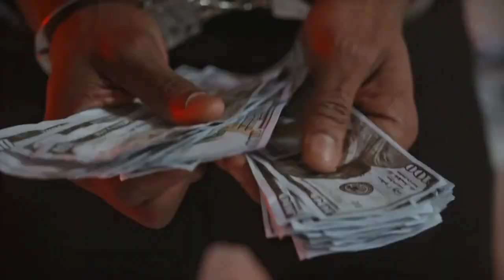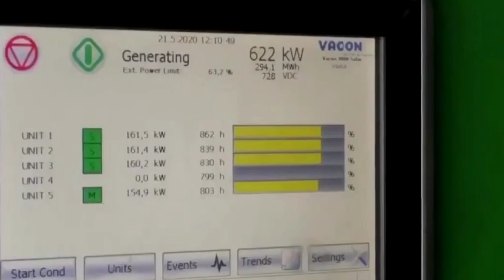Somaliland: কী অবস্থা! এই দেশে আলু-পটলের মত বিক্রি হচ্ছে টাকা! কারণ অবাক করা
Description keywords:

Somaliland economy
Somaliland currency crisis
Somaliland money exchange
Somaliland market situation
Somaliland currency devaluation
Somaliland financial crisis
Somaliland business news
Somaliland economic challenges
Somaliland trade issues
Somaliland currency value
Somaliland financial instability
Somaliland market trends
Somaliland economic development
Somaliland inflation
Somaliland currency exchange